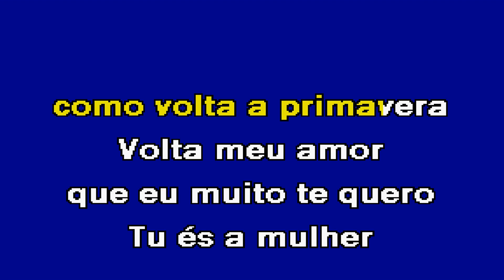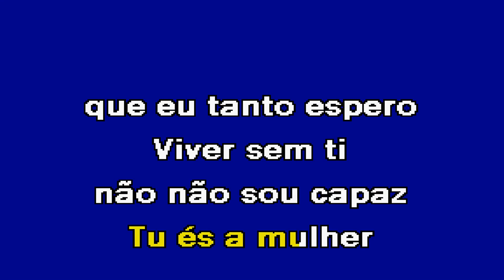VOLTA QUE EU TE ESPERO S Domingos Band Karaoke